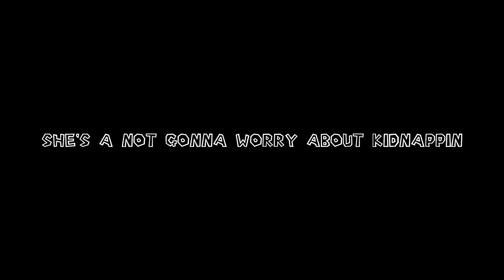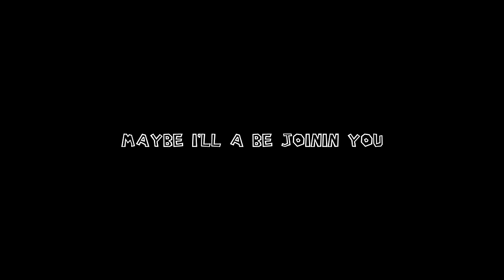Super Mario Maker Movie: Mario Vengeance Part 5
The final chapter. Mario finally gets to confront Bowser Jr. Will he get his vengeance once and for all?